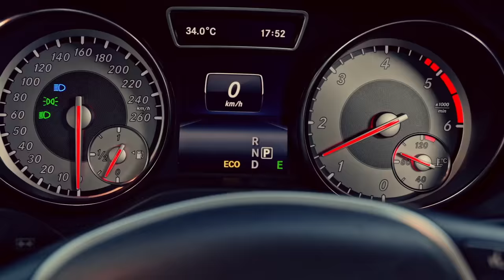📼First BlueChip Official Video feat 🔥Rohit Zinjurke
Enjoy the BlueChip Official Video feat Rohit Zinjurke!

Join us and spice up your life playing. ‘Cause EVERYTHING IS A GAME. THE GAME IS EVERYTHING!